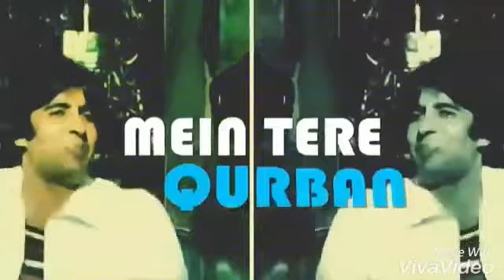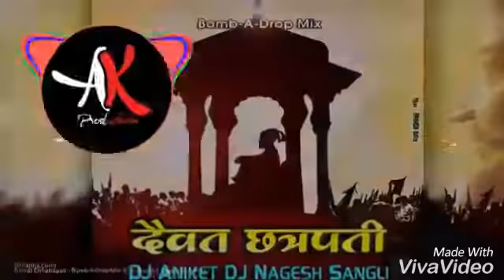TOP5 DJ REMIX 2017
this channel created for entertainment
TOP5 DJ REMIX by  BAKCHOD PANTI
LINKS;
HUNNY BUNNY ,hunny bunny,honey bunny